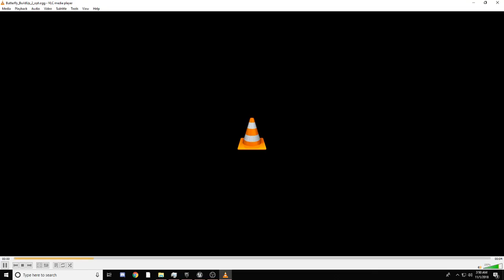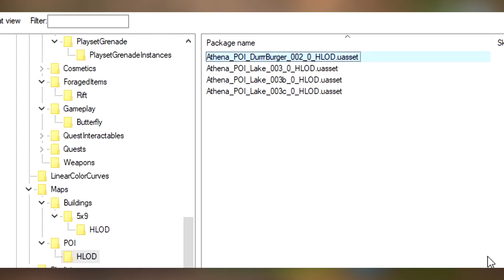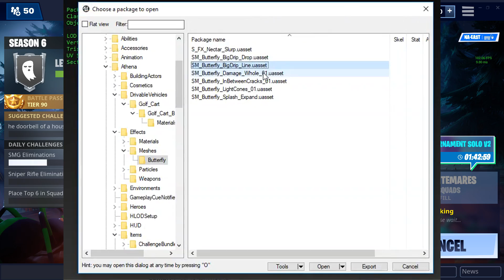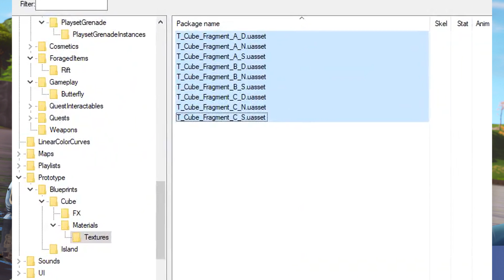*NEW* Fortnite: LEAKED CUBE EVENT SOUND FX, NEW PET, LOOT LAKE v2 Map, & MUCH MORE!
Credit: If I forgot you, let me know!

Welcome back to your Daily Dose of Fortnite, In this video: *NEW* Fortnite: LEAKED CUBE EVENT SOUND FX, NEW PET, LOOT LAKE v2 Map, & MUCH MORE!. Enjoyed this video?